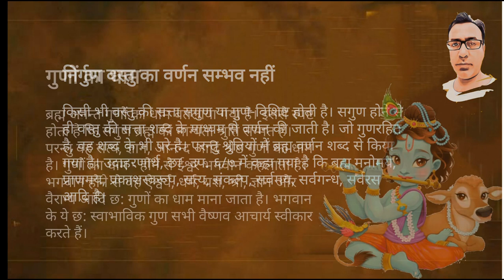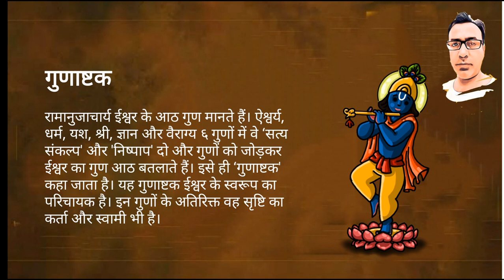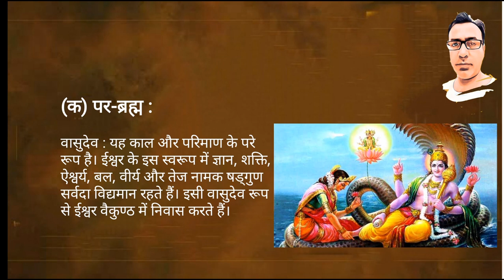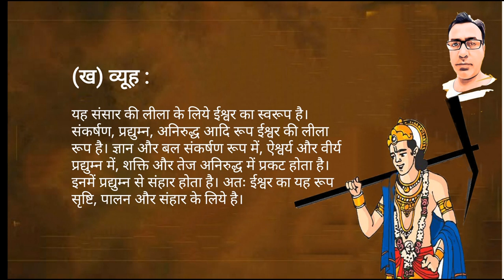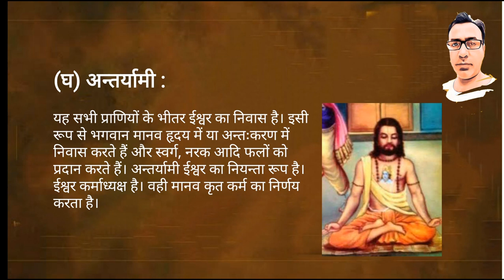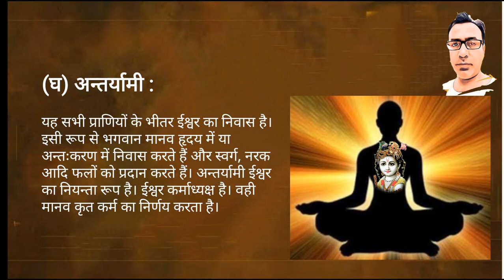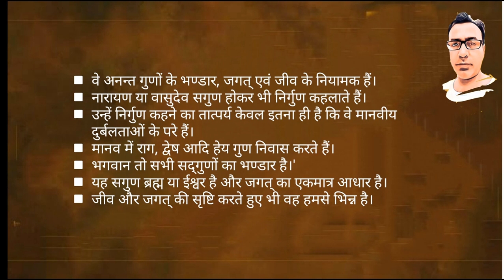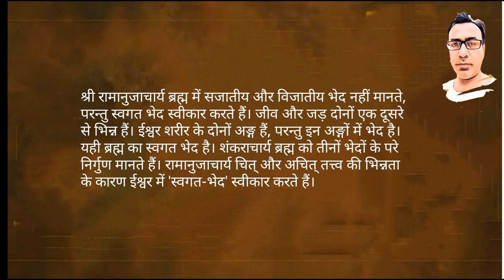विशिष्टाद्वैत वेदांत भाग 2 (सगुण ब्रह्म या ईश्वर)